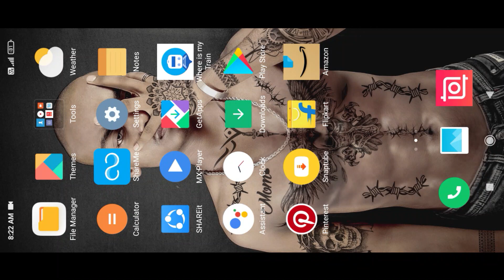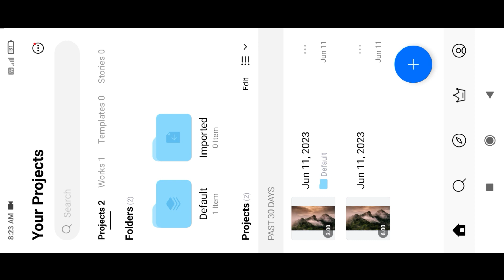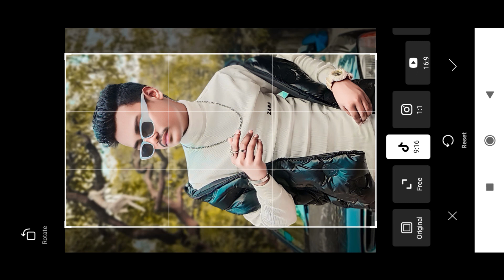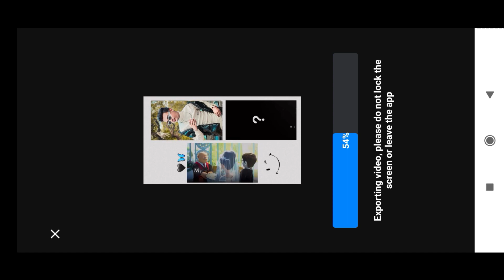Mr nobita trending reels video editing | Mr nobita kya app kabul karte hai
Mr nobita kya aap kabul karte hai
Mr nobita aap kiss kar sakte hai
Trending reels video editing
Nobita reels editing